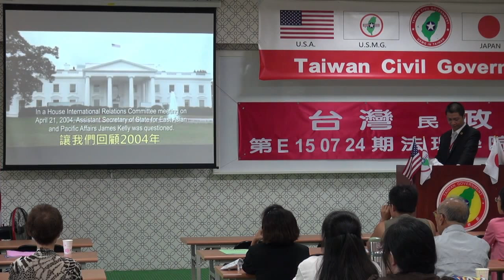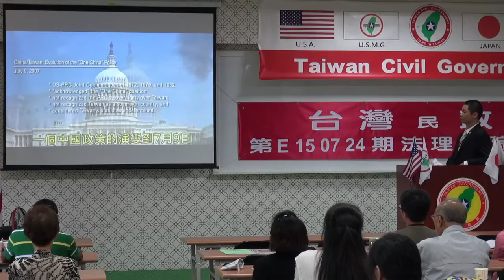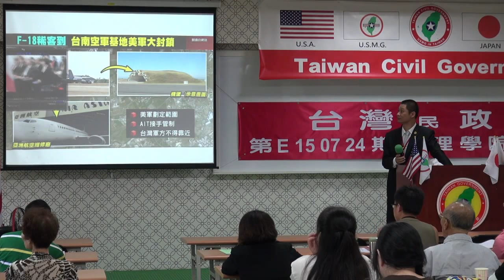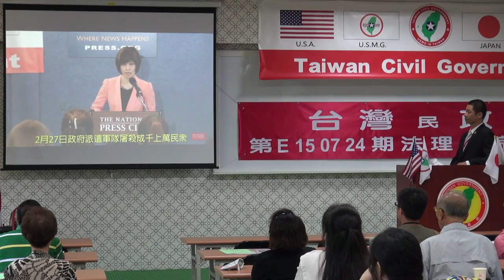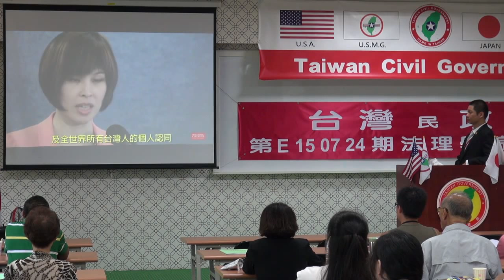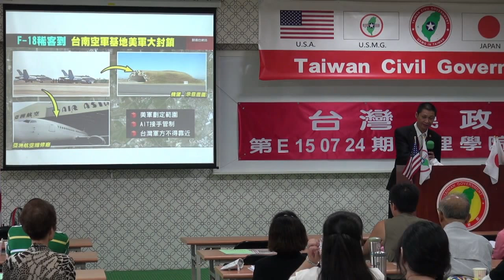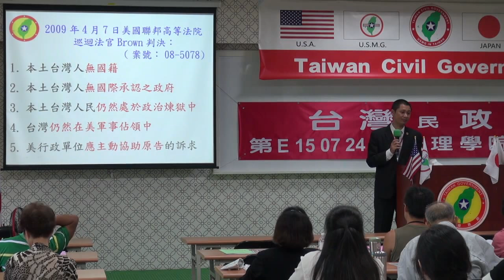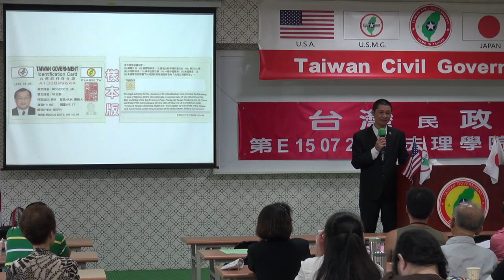150725-4b-暢談法理-陳中和-台灣民政府第E150724期法理學院初級班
150725-4b-暢談法理-陳中和-台灣民政府第E150724期法理學院初級班